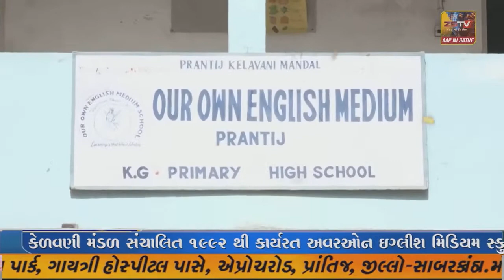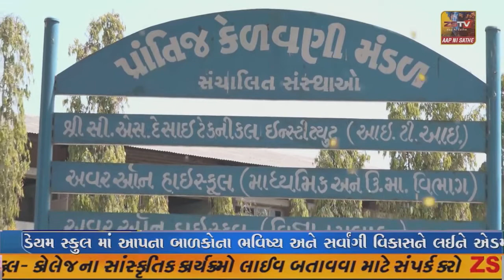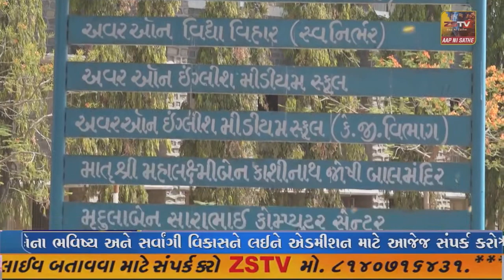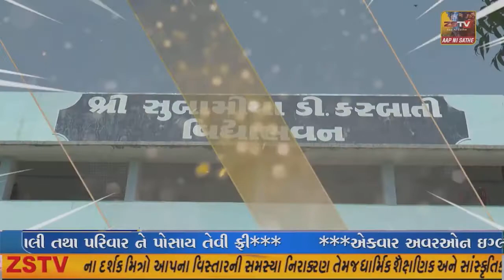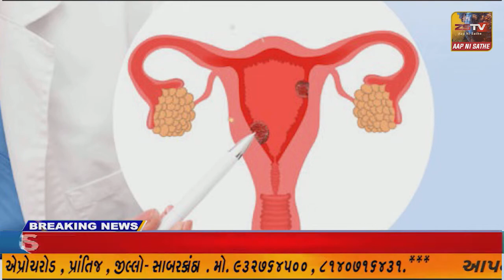અમીરગઢ તાલુકા માં બે યુવકો એ યુવતી પર બળાત્કાર ગુજાર્યો